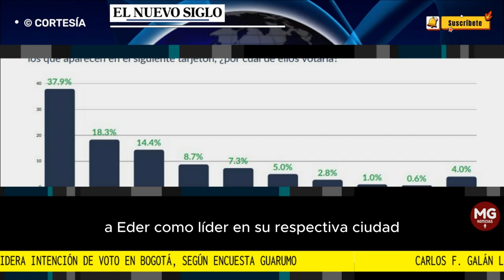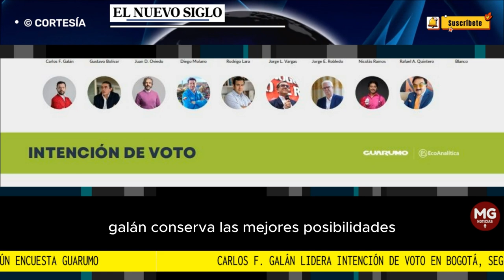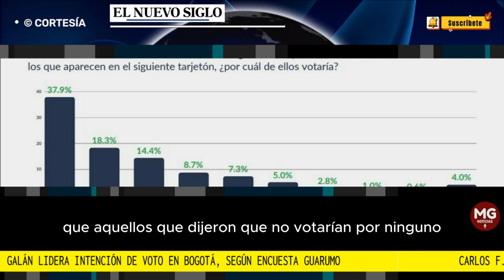ATENCIÓN 🎯 CARLOS F. GALÁN LIDERA ENCUESTA DE INTENSIÓN DE VOTO, según encuesta Guarumo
Pensando en las elecciones a la alcaldía de Bogotá 2023, el candidato Carlos F. Galán se mantiene primero con 37,9%. En la segunda posición se mantiene el aspirante Gustavo Bolívar, que llegó a 18.3%.